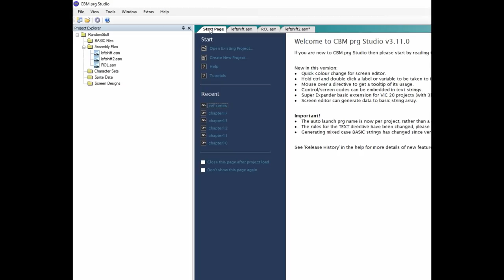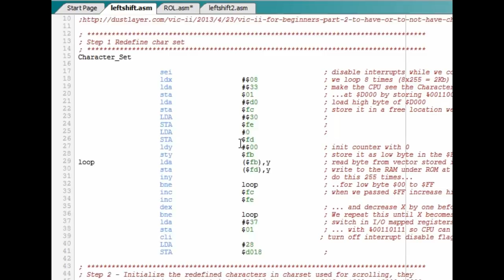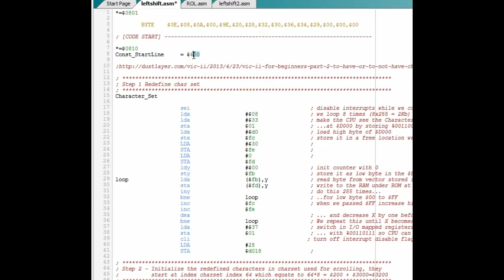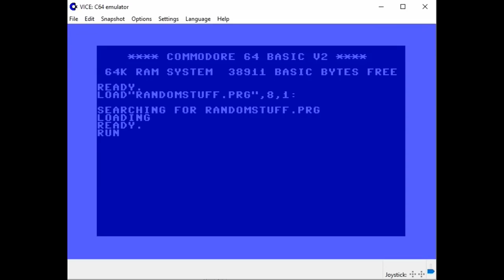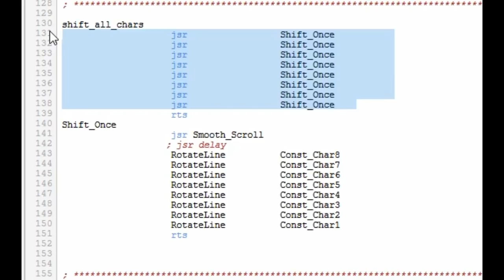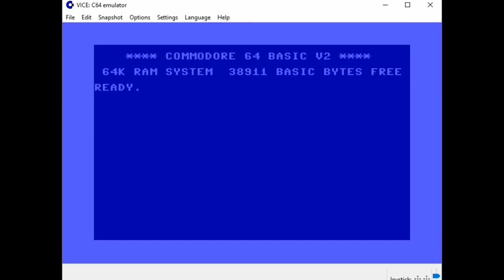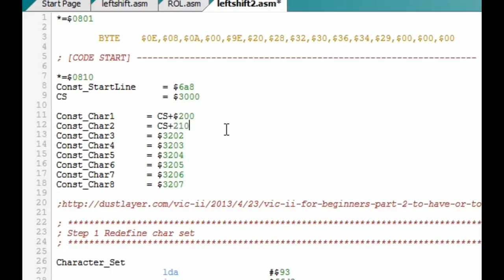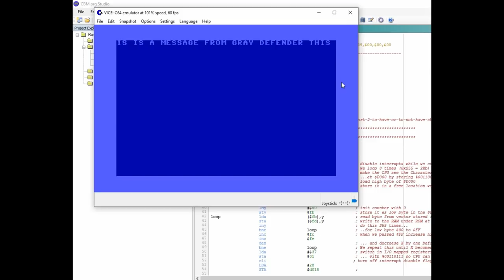C64 Silky Smooth Scrolling Text | Coding Tutorial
Today we redefine the character set to do some bit level horizontal text scrolling goodness!